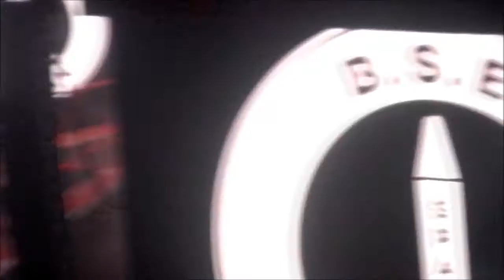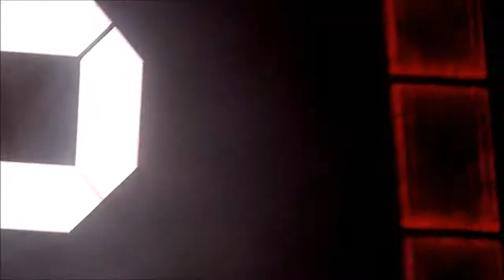One Direction Wembley Stadium Best Song Ever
Went to see the boys last night , they were incredible! sorry about the quality it was the best i could do with my camera :)